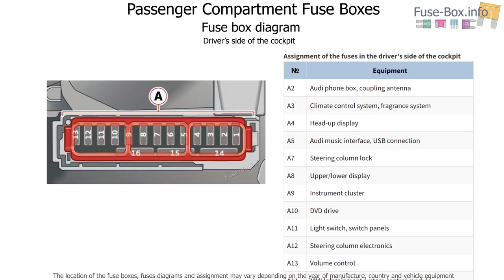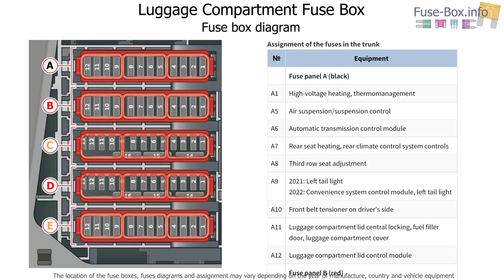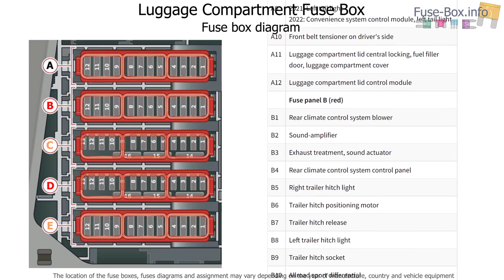Fuse box location and diagrams: Audi Q7 (2021-2022)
Fuse box diagrams (location and assignment of electrical fuses and relays) for Audi Q7 (4M) (2020, 2021, 2022).